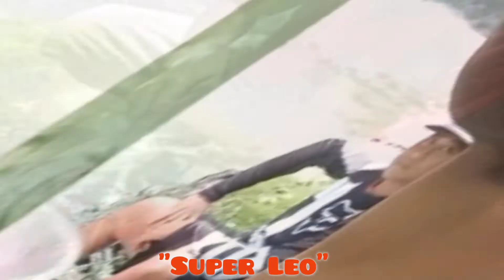MINERAL WATER FROM BAMBOO SUPER LEO ANG MALUPIT AT MAGILAS TATAPAT KAY BOY TAPANG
piknik tayo kahappy.pero naubusan kami ng tubig super leo nakagawa ng paraan ang lupit magilas.eto na ang tatapat kay boy tapang abangan nyo po ang mga video ni super leo.GODBLESS US KAHAPPY.